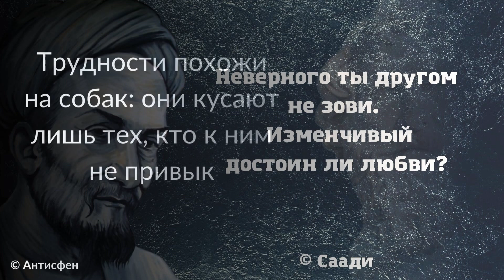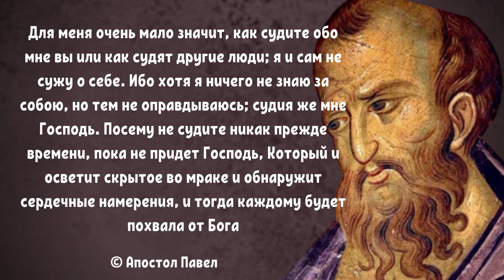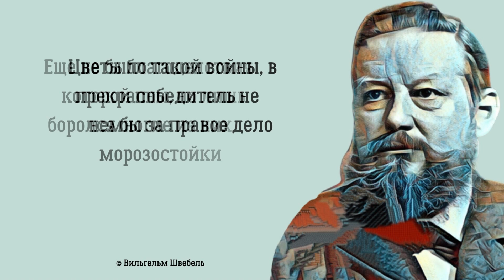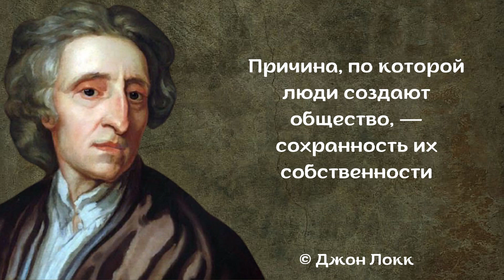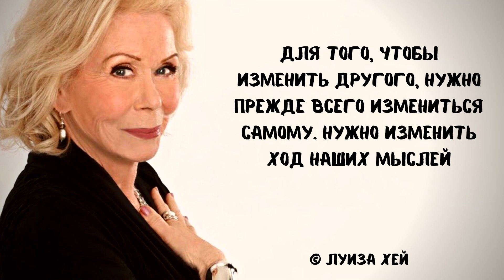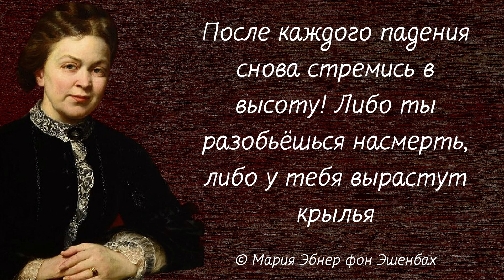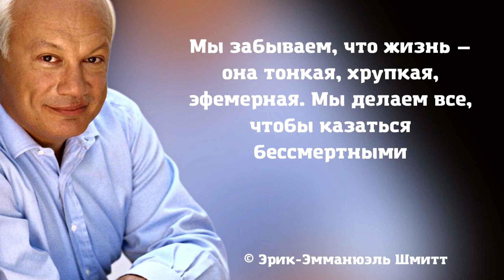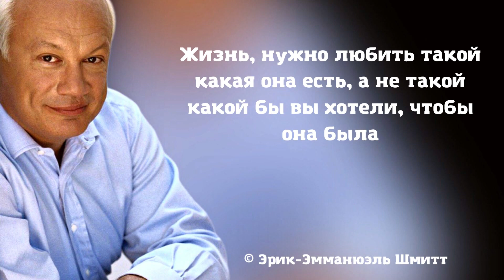Замечательные цитаты, которые пропитанные искренностью. Слова Великих Людей